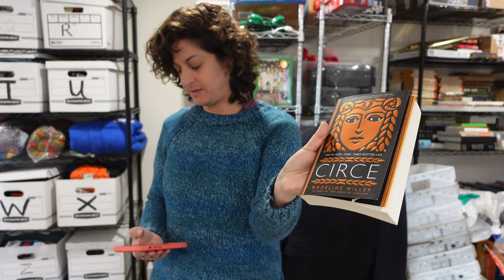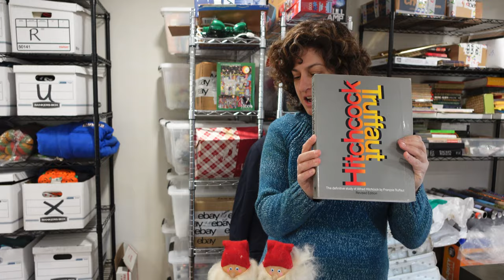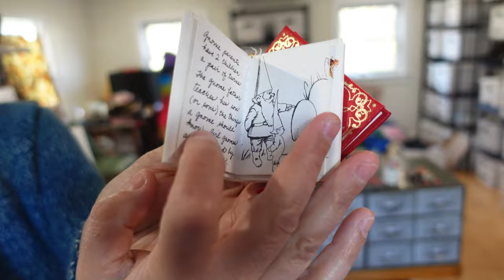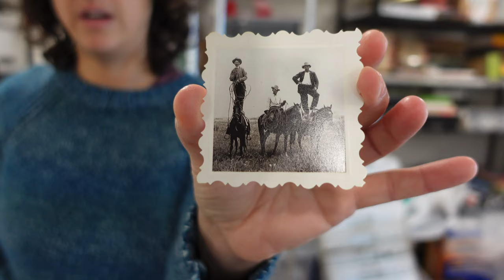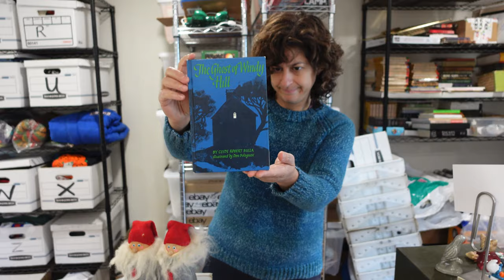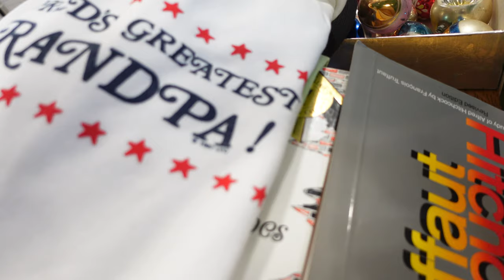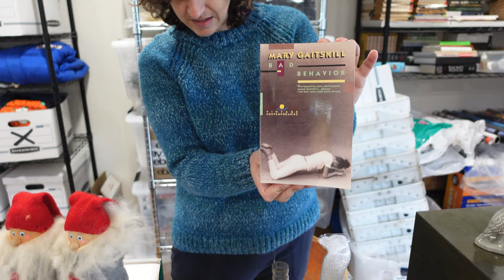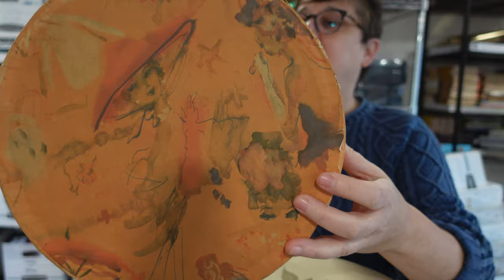We Killed Our eBay Listings and Here's What Sold!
We had a big sales weekend on eBay. Here's what we're selling and a few tricks that helped us sell more.

We're Kelly and Melissa, vintage treasure hunters and resellers who find new homes for preowned goods. We go to yard and estate sales, thrift stores, flea markets and anywhere we can find earthly delights.

Thanks so much for joining us on our picking adventures.